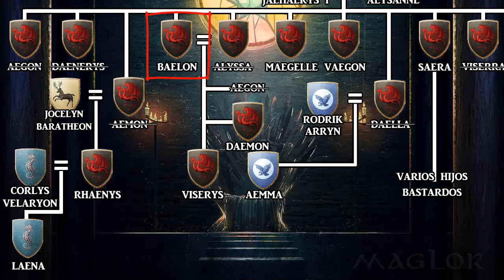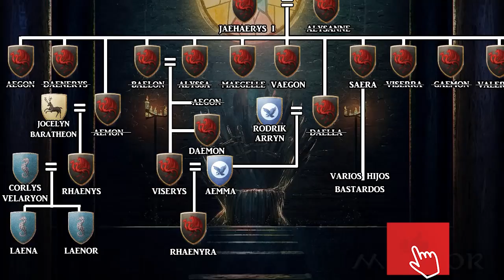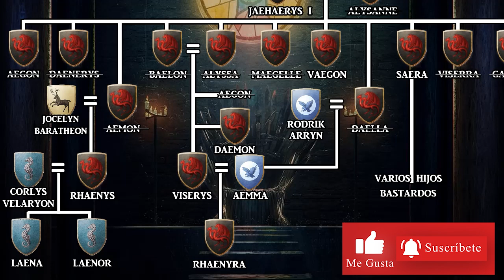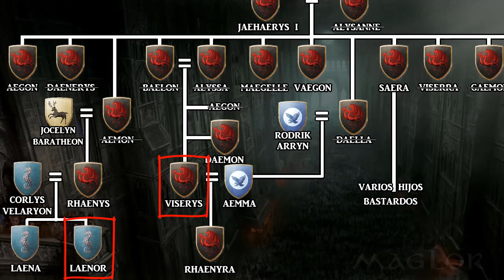🐲 Historia COMPLETA del Gran Consejo de Harrenhal del 101 d.C 🔥 | Crónicas de Poniente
Explicación de lo que fue el Gran Consejo de Harrenhal acontecido en el 101 d.C, previo a House of the Dragon. ¿Quienes fueron los aspirantes al Trono de Hierro? ¿Qué casas participaron? ¡¡Espero que lo disfrutéis!!

Essos Central y Este I La Bahía de los Esclavos, El Mar Dothraki y el Oriente Más Lejano

Estas maravillosas ilustraciones cuentan con grandes profesionales detras. Algun@s de ell@s son:
Douglas Weathley
Riotarttherite
Nica Galvez
Artigas
Chilliravenart
MadArtist2020
Mike S. Miller
Mike Capprotti
Jose Daniel Cabrera
Marc Simonetti
Hongqi Zhang
Katherine Dinger
Rae Lavergne
Mathia Arkoniel
Martina Pilcerova
Lino drieghe
Teilku Narcotic
Fantasy Fligth Games
Ted Nasmith
Magali Villeneuve
Michael Komarck
Mapas de Lands of Ice and Fire
Florian Biege
Naomi Buttelo
Chillyravenart
Joshua Cairós
Amoka Tomasz
Jedruszek Slawomir
Maniak
John McCambridge
Thomas Denmark
Justin Sweet
Josu Hernaiz
Unseen Westeros